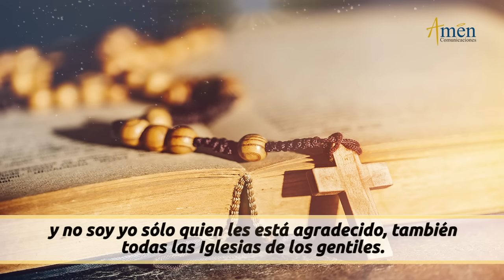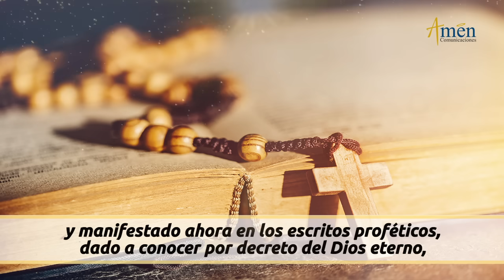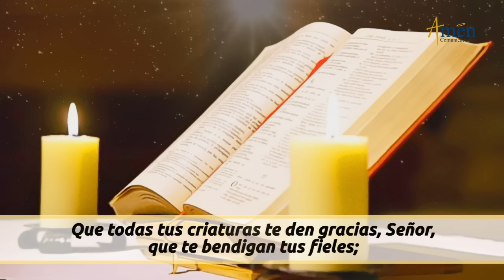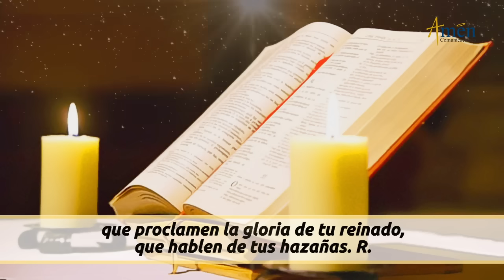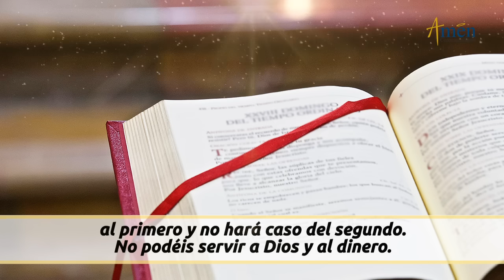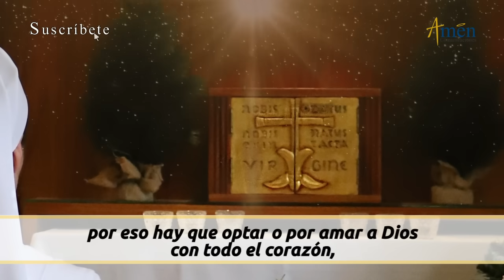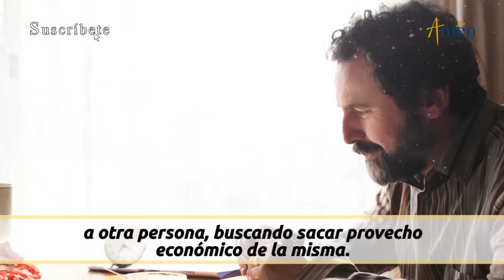Evangelio De Hoy Sábado 11 Noviembre 2023 l Padre Carlos Yepes l Biblia l Lucas 16,9-15 l Católica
👉 Sabiduría de vida

Evangelio San Lucas 14,1.7-11
Salmo: (145) Bendeciré tu nombre por siempre, Dios mío, mi rey.

En aquel tiempo, decía Jesús a sus discípulos:
-Ganaos amigos con el dinero injusto, para que cuando os falte, os reciban en las moradas eternas.
El que es de fiar en lo menudo, también en lo importante es de fiar; el que no es honrado en lo menudo, tampoco en lo importante es honrado.
Si no fuisteis de fiar en el vil dinero, ¿quién os confiará lo que vale de veras? Si no fuisteis de fiar en lo ajeno, ¿lo vuestro quién os lo dará?
Ningún siervo puede servir a dos amos: porque o bien aborrecerá a uno y amará al otro, o bien se dedicará al primero y no hará caso del segundo. No podéis servir a Dios y al dinero.
Oyeron esto unos fariseos, amigos del dinero, y se burlaban de Él...

REFLEXIÓN DEL EVANGELIO DE HOY:

Tres mensajes Padre Carlos Yepes del Evangelio del día de hoy:

Sabiduría de vida

1). La riqueza puede ser aprovechada en orden a la salvación: Ponerlo al servicio del más necesitado.
2). El dios dinero no puede ser endiosado y colocado al nivel del Dios de cielo y tierra
3). Cultiva la libertad interior frente a los bienes materiales que, poseyendo dichos bienes, no te haces esclavo de ellos

Propósito: Señor, que la luz del Evangelio me dé la capacidad de poner orden y prioridades en la vida.